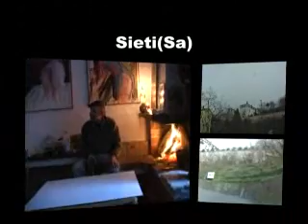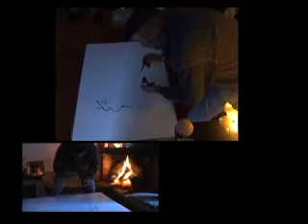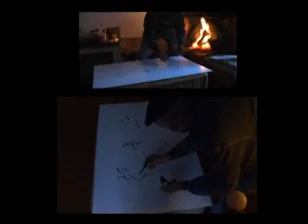Eduardo giannattasio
Eduardo Giannattasio lives and works in a 13 th century palazzo in Italy. His paintings have been shown throughout Europe.
These painting are the result of a technique the artist perfected in his studio that celebrates and honors a source of light and warmth used for ages --- fire.
He starts by splashing pigmented stains diluted withalcohol on a canvas. He watches as the stains drip and blend. Then he sets the fireproofed canvas on fire. The flames evaporate revealing a figurative abstractionism.
The figures that emerge from the artist's subconscious are created by the magical and mystical transformative qualities of the fire. This series of paintings was inspired by the art of seduction.